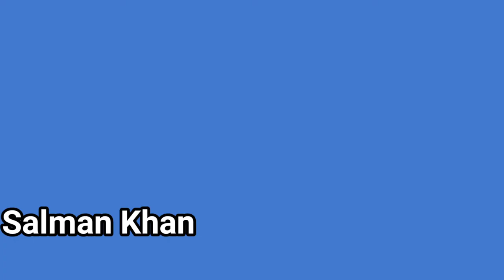Guess The Bollywood Actors From Eyes | Thinking brain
# Thinking brain
# thinking brain
# Thinkingbrain
# thinkingbrain